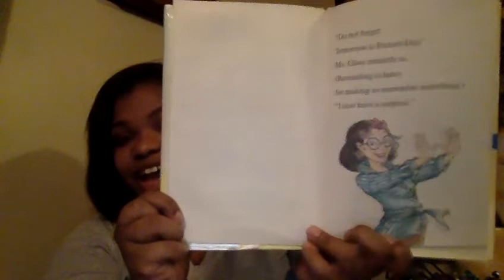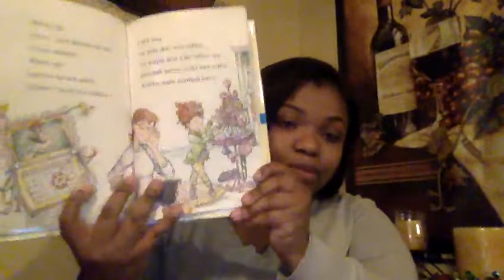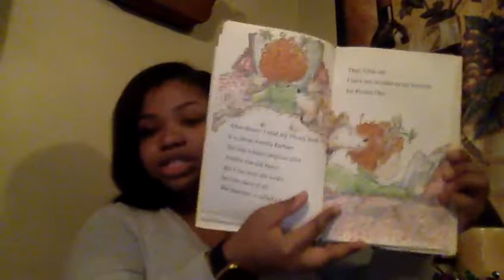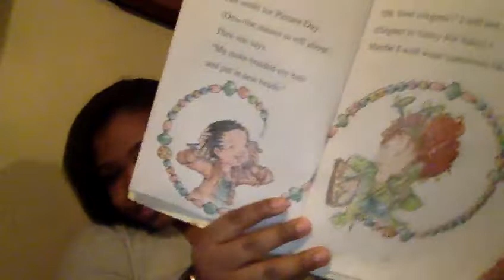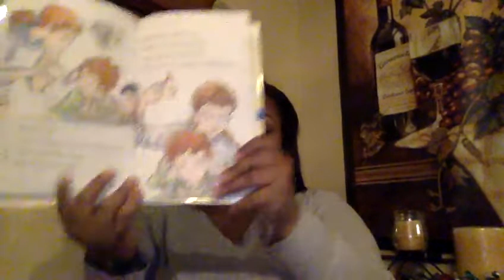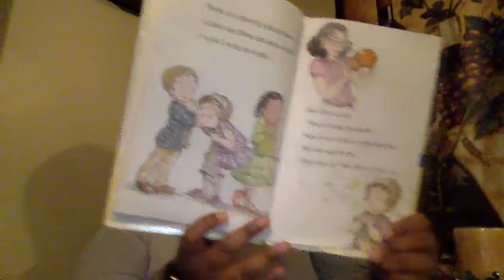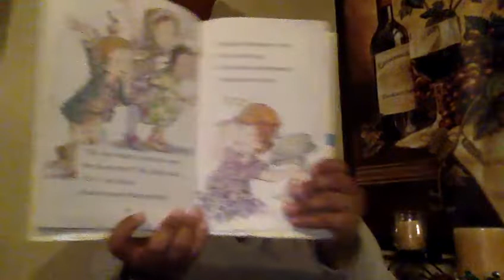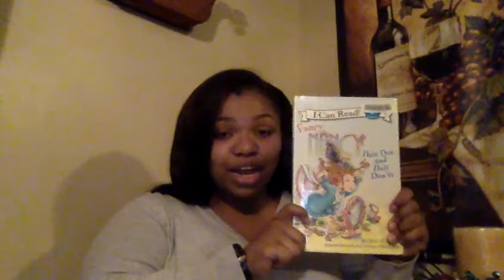Fancy Nancy's Hair Dos and Hair Don'ts